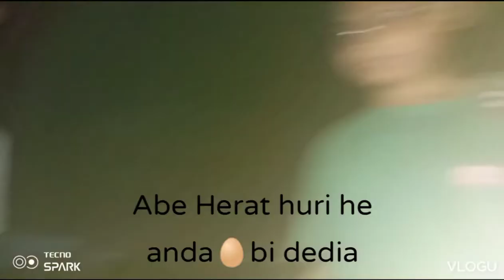5vlog (DOST KI BIRTHDAY)🎉🎈(SASTI SI )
5vlog (DOST KI BIRTHDAY)🎉🎈🥳
SASTI SI🤪